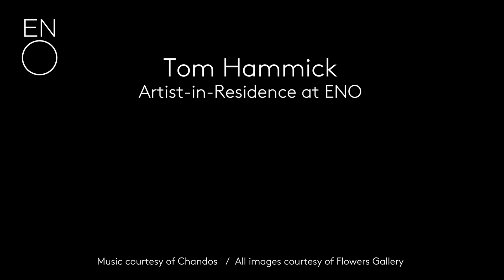Tom Hammick - Artist-in-Residence at ENO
Tom Hammick is a British artist based in East Sussex and London, and is ENO's first Artist-in-Residence.

Working in response to his experience of the opera, Tom has developed a suite of prints and a number of new paintings. He has combined the music and drama that he has experienced at ENO with a personal narrative, drawing also from his wider experience of the world around him.

Tom is kindly donating a percentage from the sale of his ENO works to us when purchased by ENO Friends and Patrons.

About Tom Hammick:

A Senior Lecturer in Fine Art, Painting and Printmaking at the University of Brighton, Tom is also a Visiting Lecturer of Fine Art at University of Ulster, and Nova Scotia College of Art and Design (NSCAD University).

Tom Hammick is represented by Flowers Gallery, London and New York

A monograph surveying Hammick’s work written by Julian Bell and published by Lund Humphries is now available

About English National Opera:

ENO is creating the future of opera: presenting award-winning work that is new, exciting and surprising.

Collaborating with creative talent from across the arts, ENO is based at the London Coliseum and has a world-class reputation for distinctive and highly theatrical productions. This reputation has resulted in many high profile artistic partnerships with opera houses and festivals around the world.